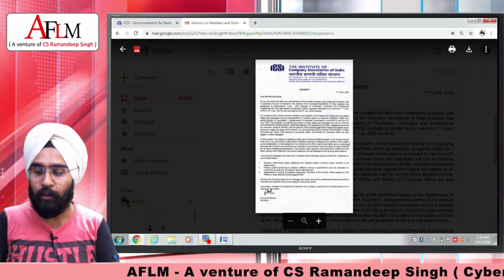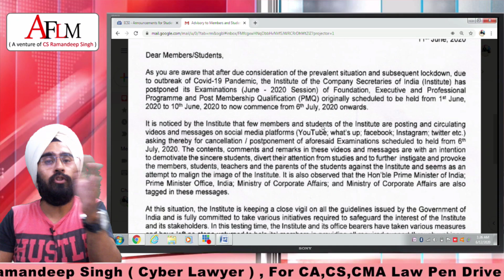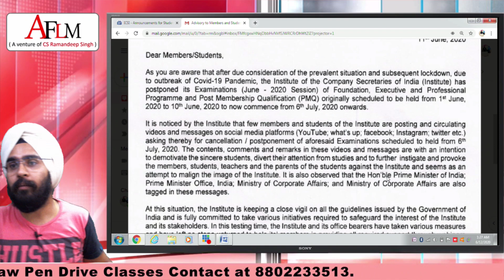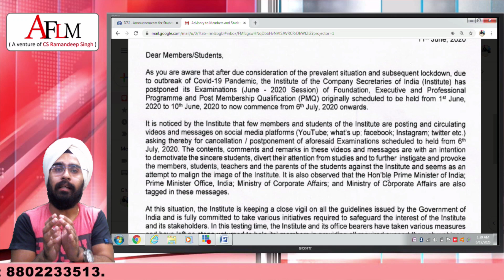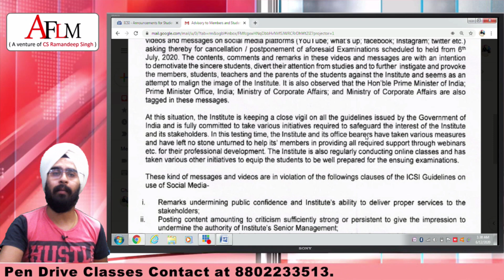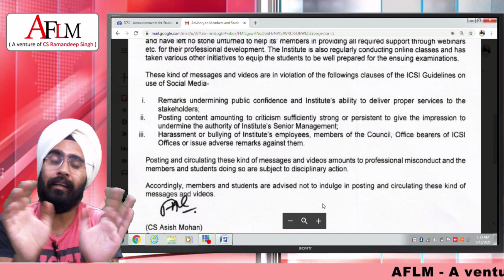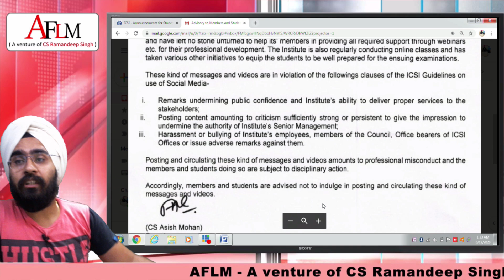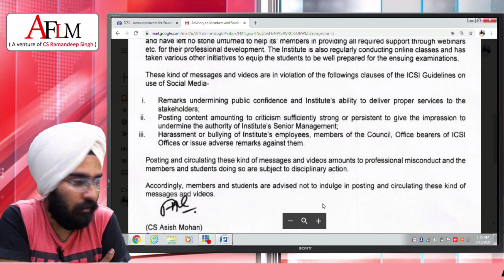MY VIEWS ON ICSI LATEST ADVISORY REGARDING CIRCULATION OF POSTPONEMENT VIDEOS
THIS VIDEO IS CREATED SPECIALLY FOR CS STUDENTS.